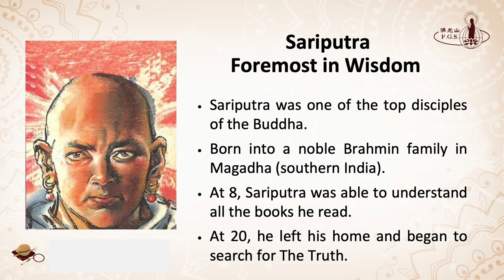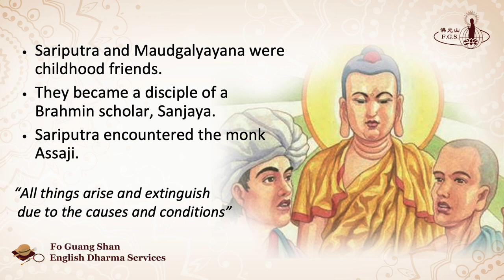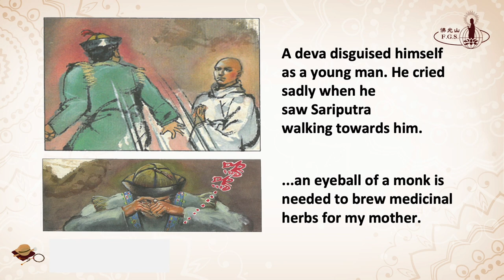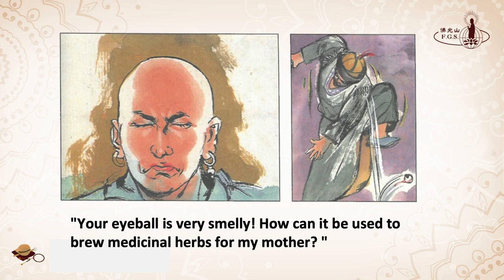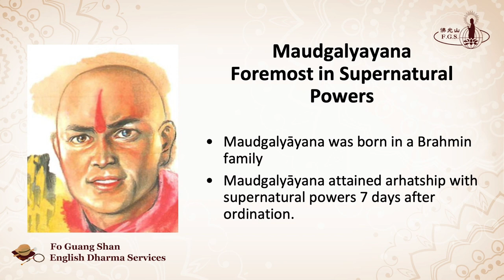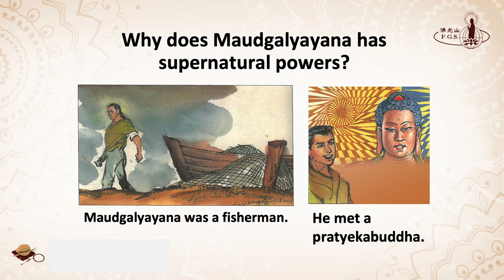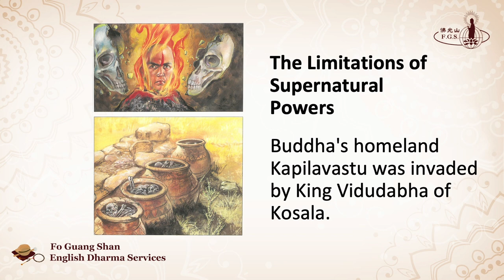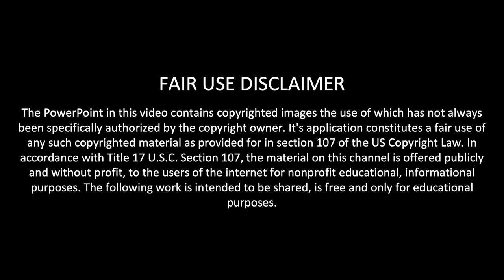S4011 - Ten Disciples of the Buddha (1): Sariputra & Maudgalyayana - FGS English Dharma Services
Sakyamuni Buddha, the founder of Buddhism, had many disciples during his lifetime, but there were ten that were honored as the Ten Great Disciples.

In this new series, Venerable You Deng recounts the history and adventures of the Ten Great Disciples of the Buddha, starting with Sariputra, who was foremost in wisdom, and Maudgalyayana, foremost in supernatural powers.

Sariputra and Maudgalyayana were friends and Brahmanic practitioners.
What inspired them to change their spiritual path and take refuge under the Buddha? When in the Sangha, what roles were they assigned to, and how did they become the two chief disciples of the Buddha?

Tune in to this episode to learn about the two great Buddhist practitioners!

THIS WEEK'S DHARMA TEACHING:
Speaker: Venerable You Deng
Topic: Ten Great Disciples of the Buddha - Sariputra & Maudgalyayana

New videos uploaded every Saturday:
7:30pm (GMT+8 Taipei time) or 7:30am / 4:30am (GMT -4/-7 NY/LA time)